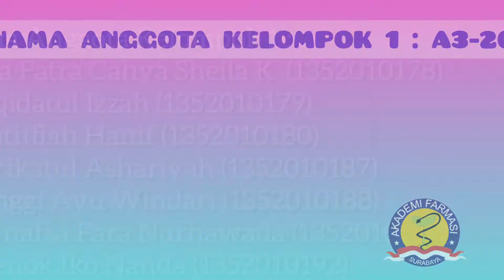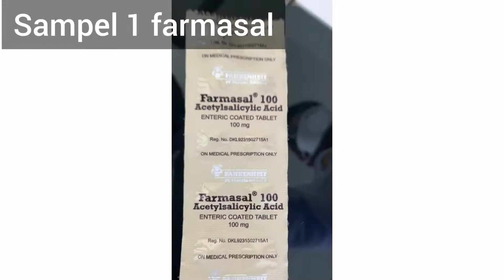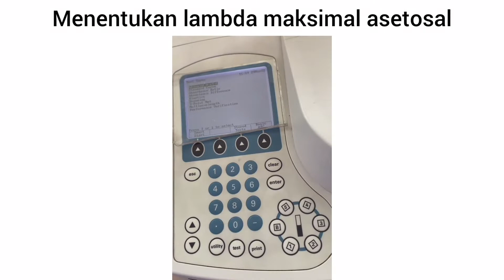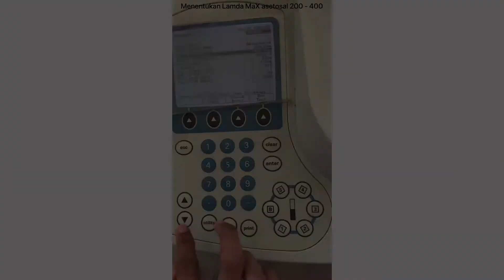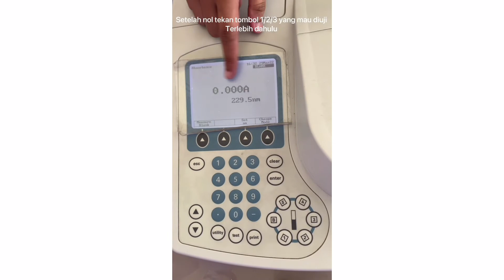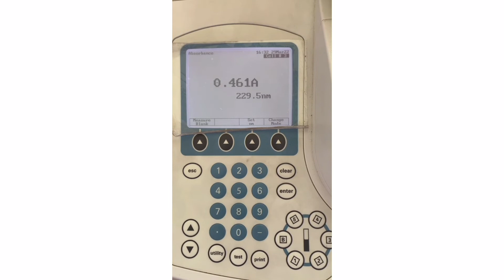Uji Kuantitatif Kadar Asetosal Dalam Tablet Menggunakan Metode Spektrofotometri UV-Vis | A3-20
👥Oleh :
Kelompok 1 | A3-2020

📝Nama Anggota Kelompok 1 :
1. Lea Fatra Cahya Sheila K. (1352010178)
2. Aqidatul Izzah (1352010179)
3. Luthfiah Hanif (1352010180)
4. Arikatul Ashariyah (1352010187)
5. Anggi Ayu Windari (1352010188)
6. Banafsa Fara Nurhawada (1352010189)
7. Denok Iko Nanda (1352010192)
8. Anggi Ayunarya Putri (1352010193)